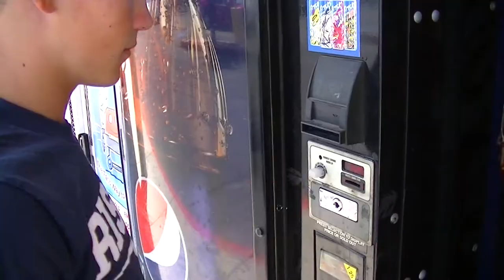Living It Up-Live It Up by Group 1 Crew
Summer 2013